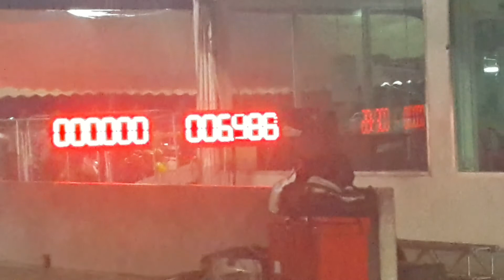Diesel drag 11.6 sec.